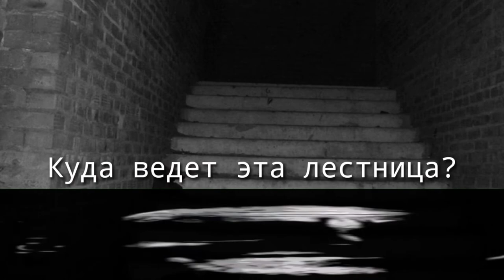Когда пошёл гулять:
Очередной мем.